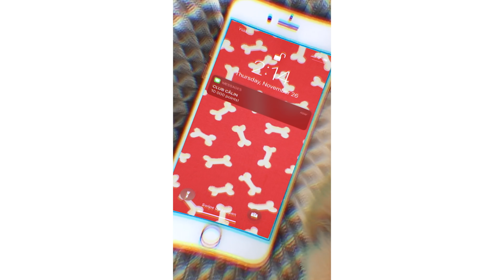Jean-Pierre, chienfluenceur et membre Club Câlin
Jean-Pierre, le chienfluenceur, est membre du Club Câlin. Il en profite pour amasser des points et avoir accès à plein d'exclusivités et avantages Mondou.